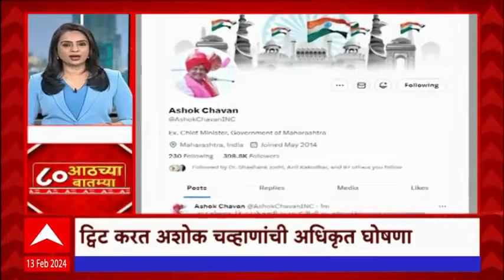TOP 80 : सकाळच्या 8 च्या 80 बातम्यांचा वेगवान आढावा : टॉप 80 न्यूज : 13 फेब्रुवारी 2024 : ABP Majha